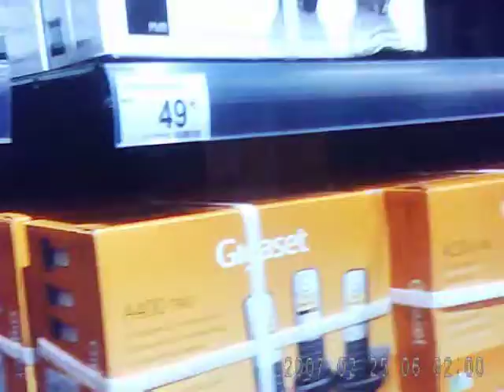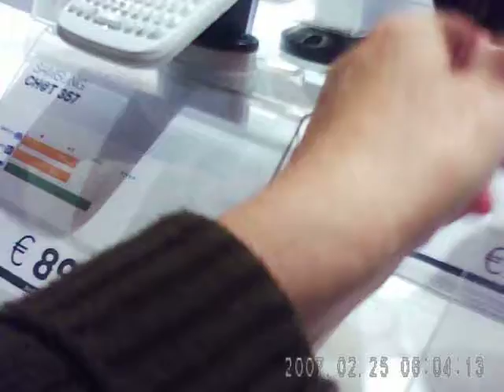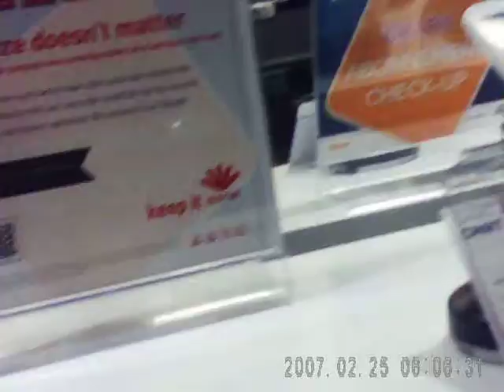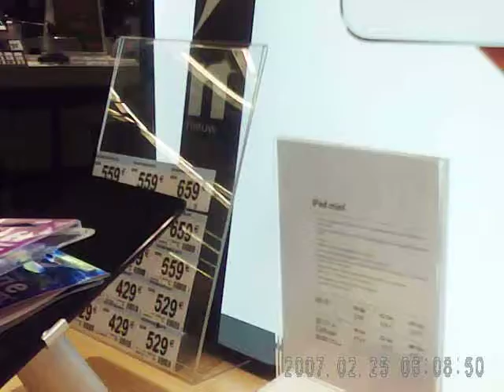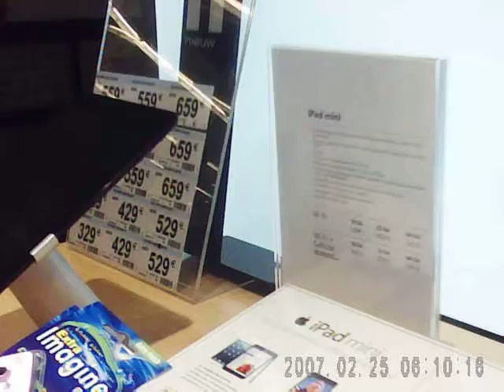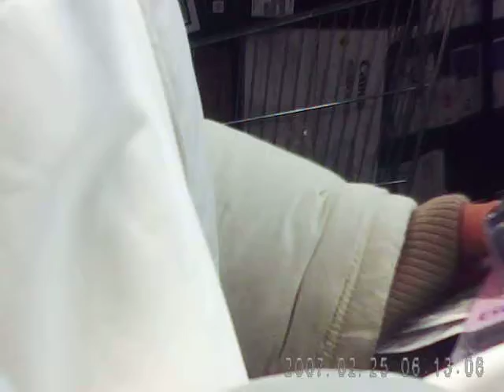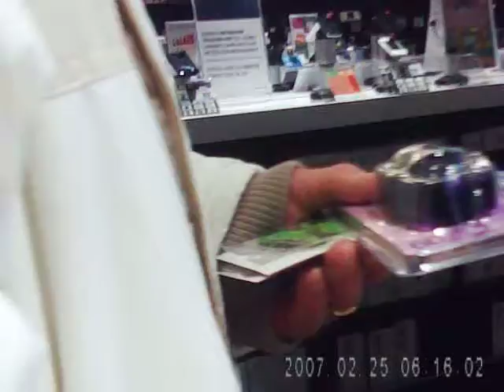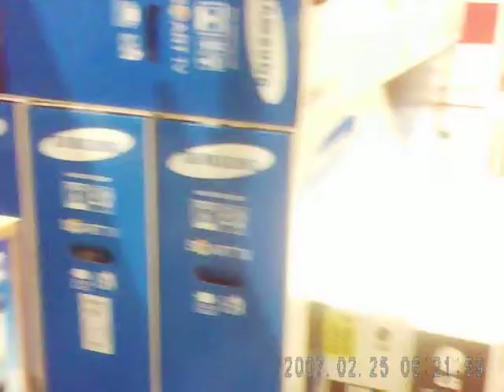in de Carrefour mé Celleke :)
lang filmpie.